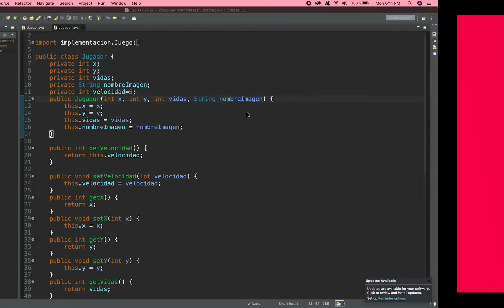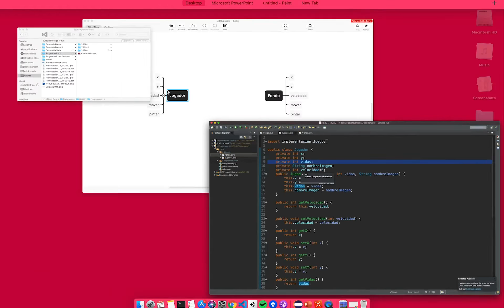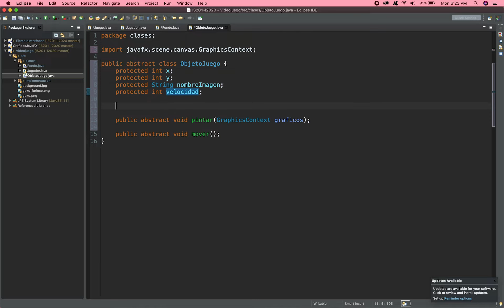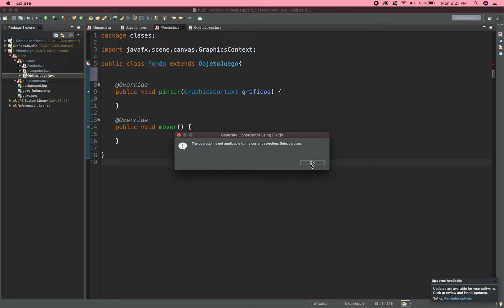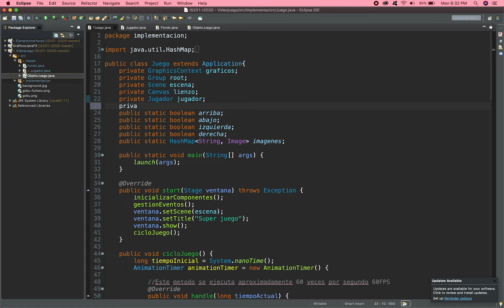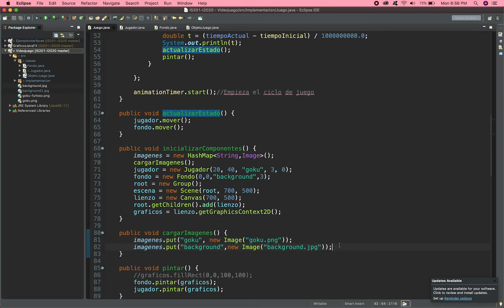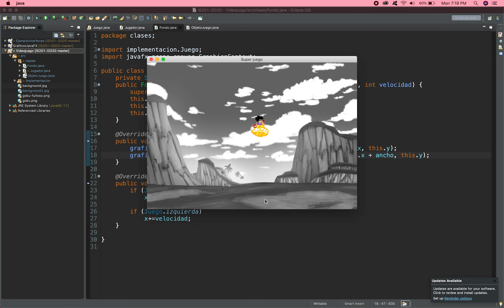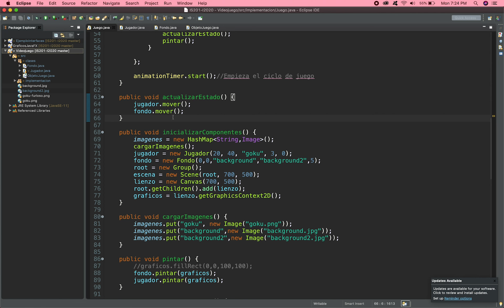3 - JavaFX Conceptos de Videojuegos, Escenarios y Tilemap